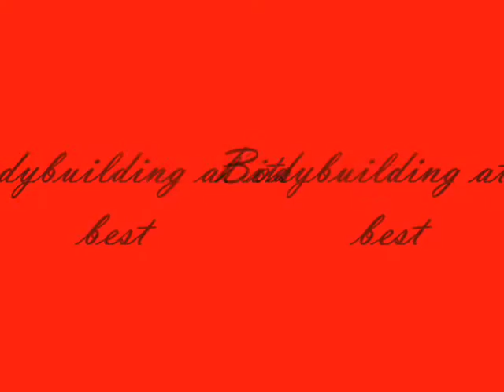Arnold and Frank Bodybuilding tribute video